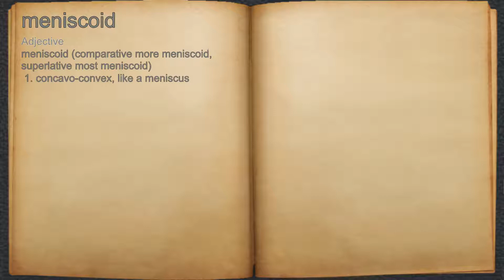What does meniscoid mean?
A spoken definition of meniscoid.

Intro Sound:
Typewriter - Tamskp